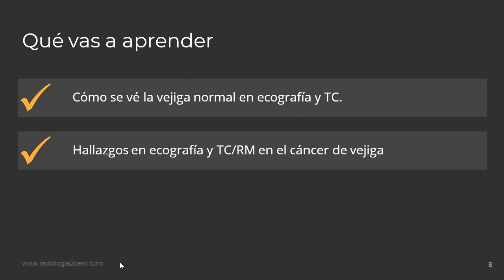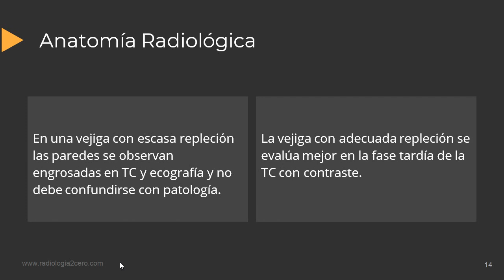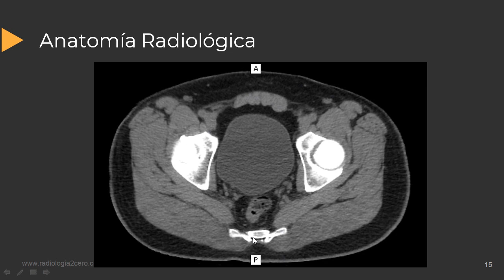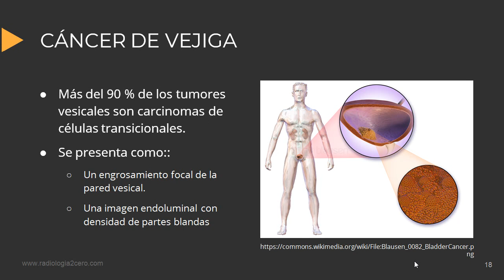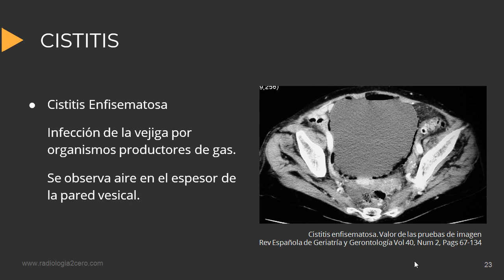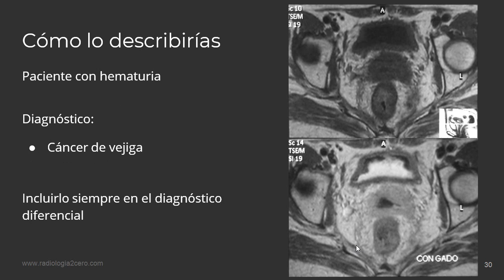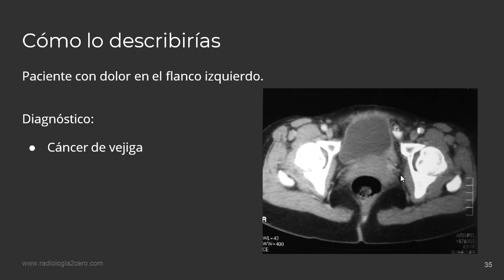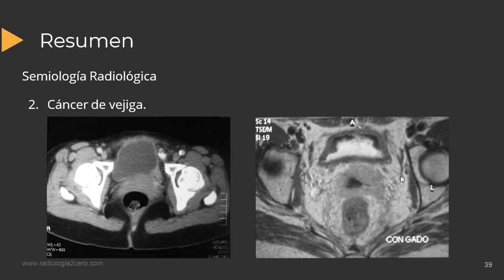Imágenes de la Vejiga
En este videotutorial te describo las imágenes de la vejiga en US y TC y los hallazgos en la patología más frecuente: cistitis y cáncer de vejiga.